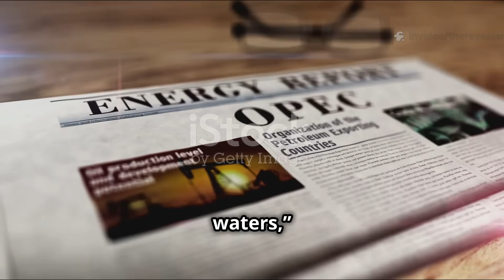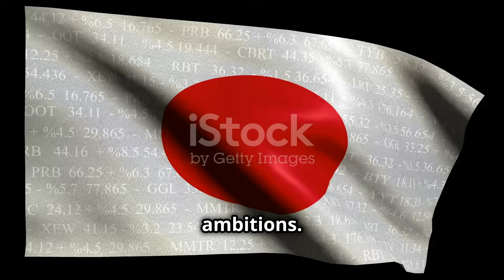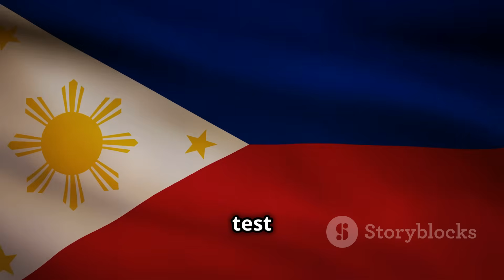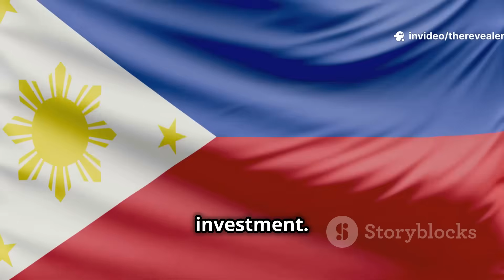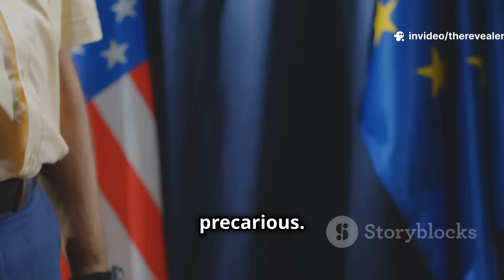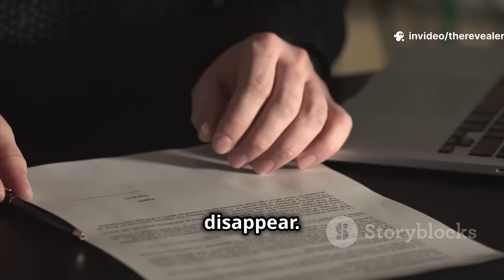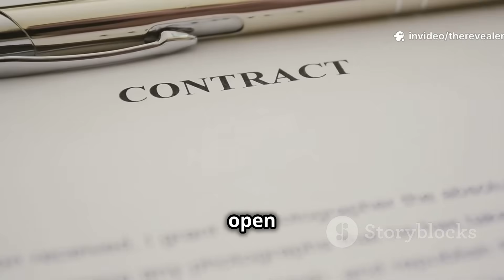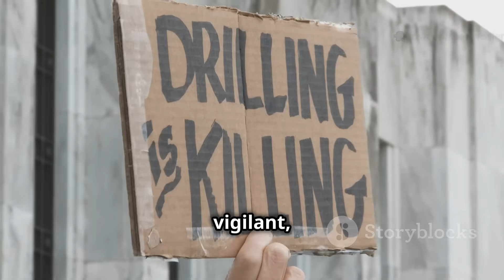Is the Philippines the Next Oil Superpower?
he Philippines may be sitting on one of the greatest untapped energy reserves in Southeast Asia—potentially worth over $31.6 trillion. In this video, we dive deep into the staggering oil and gas potential hidden within the country’s 210-mile Exclusive Economic Zone (EEZ).

We begin at the Reed Bank and Mischief Reef in the Spratly Islands, where experts—including the U.S. Geological Survey and China’s own geological data—estimate over 19 billion barrels of oil may lie beneath the seabed. But that’s just scratching the surface.

We’ll also uncover major prospects in the Sulu Sea, which some analysts claim could push the Philippines’ total hydrocarbon reserves past even Kuwait. Add to that the Cadlao Oil Field set to resume production, and the critical Malampaya gas project, still powering millions of Filipino homes.

From Cagayan and Palawan to Cebu, Alegria, and the mysterious Liguasan Marsh, we trace the full map of the Philippines' energy potential—culminating in a closer look at Benham Rise, which, while lacking oil, holds vast mineral resources.

Could this energy windfall reshape the nation's future? Could it free the Philippines from fuel imports, drive industrial growth, and elevate its global position?